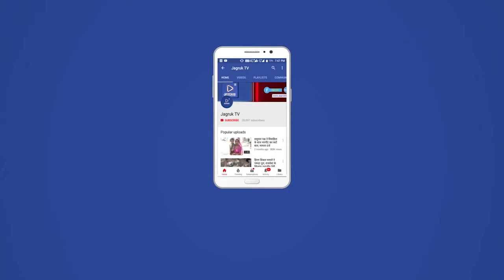पाली : पुलिस थाना कोतवाली की कार्यवाही 11 किलो डोडा व 800 ग्राम अफीम के साथ एक अभियुक्त किया गिरफतार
श्री राजन दुष्यन्त IPS जिला पुलिस अधीक्षक पाली ने बताया कि जिला पाली में स्पेशल एक्ट के तहत चलाये जा रहे अभियान के तहत अवैध रूप डोडा पोस्त व अफीम की बिक्री की रोकथाम के तहत थानाधिकारी सुरेश चौधरी नि.पु. पुलिस थाना कोतवाली के नेतृत्व में निम्न टीम का गठन किया गया।

गठित टीम :

घटना का विवरण खास मुखबिर ईत्तला पर  श्यामलाल पुत्र छैलाराम जाति विश्नोई ने अपने मकान में अवैध रूप से डोडा व अफीम बेचने के लिए रखा हुआ है। मुखबिर ईत्तला पर पुलिस थाना कोतताली की टीम द्वारा आरोपी के मकान में दबिश देकर मकान से तलाशी ली गई तो 11 किग्रा डोडा पोस्त व 600 ग्राम निर्मित अफीम पाया गया।

आरोपी श्यामलाल पुत्र छैलाराम जाति विश्नोई से पूछताछ की गई तो उक्त डोडा पोस्त व अफीम स्वयं का होना बताया।

 पुलिस थाना कोतवाली में एनडीपीएस एक्ट में दर्ज किया मामला l

 आरोपी  आर्थिक मुनाफे के लिए अवैध रूप से डोडा पोस्त व अफीम की बिक्री करना रहा था

श्यामलाल पुत्र छैलाराम जाति विश्नोई उम्र 32 साल निवासी कोकुण्डा पुलिस थाना डांगियावास जिला जोधपुर हाल हाल निवासी मकान न. 70 आषापुरा नगर पाली को  कोतवाली पुलिस ने